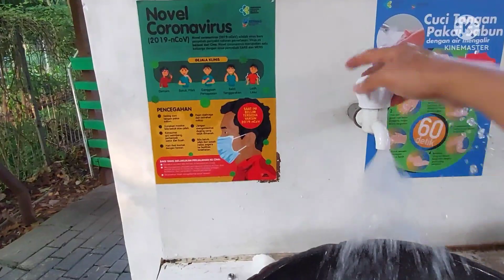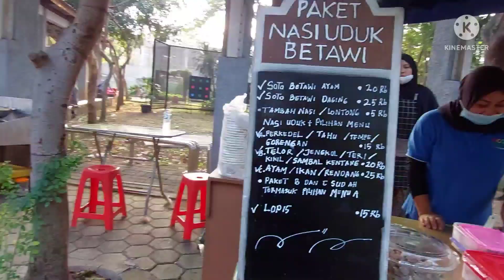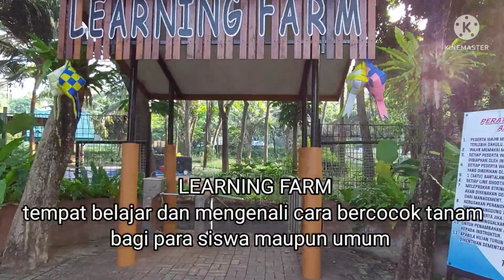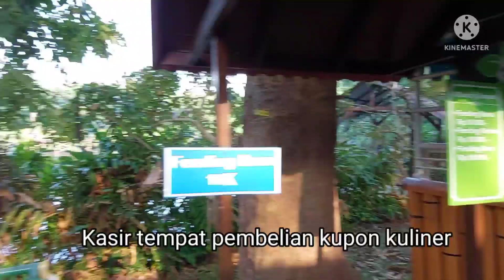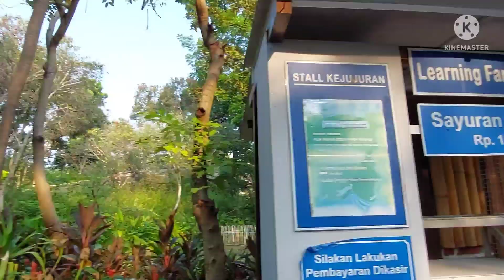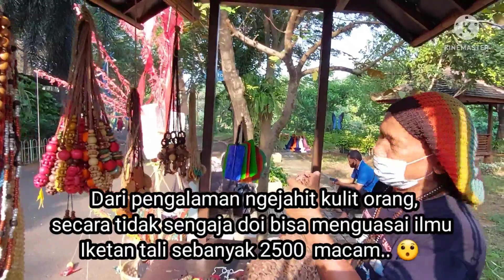Jalan-jalan pagi di Ancol part 2